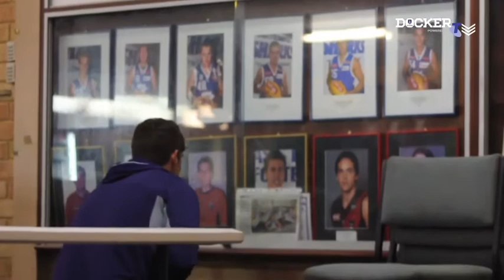Grassroots: Ibbotson returns to Bullcreek/Leeming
Garrick Ibbotson went back to his junior football club.